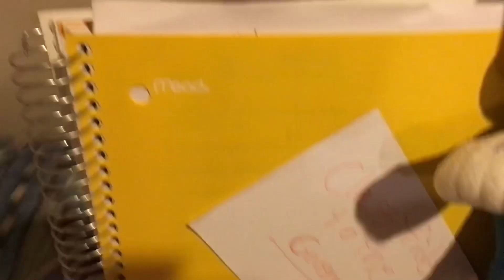Luigi’s Secret | Siren Head (coming soon)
Luigi has a secret that he can’t tell to anyone….